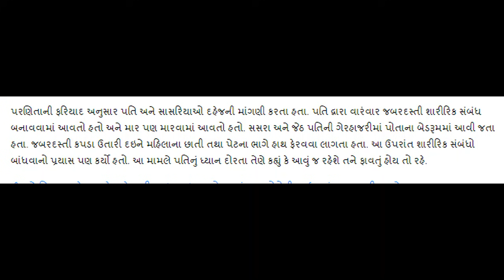અમદાવાદ માં આવુ બન્યું